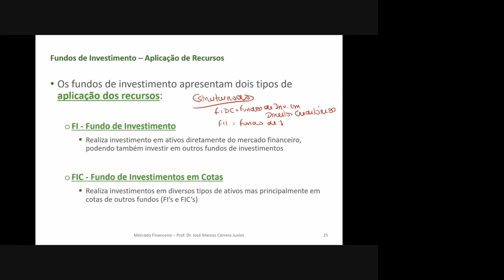Fundos de Investimento - Aplicação de Recursos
Entenda os fundos de investimento sob a ótica da sua aplicação de recursos.